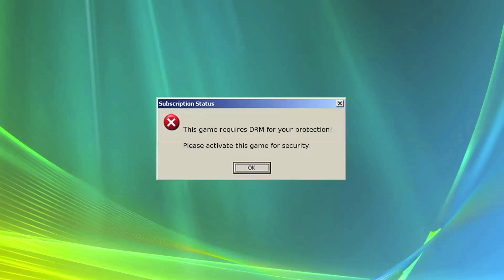The DRM Knight Makes Gaming Difficult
In GOG.com's first commercial leading up to our announcement on Tuesday, 27 March 2012, we see the embodiment of  one of our core values.

Be sure to check out on Tuesday, 27 March 2012 at 09:00 AM GMT for a bigger, fresher, newer GOG.com.